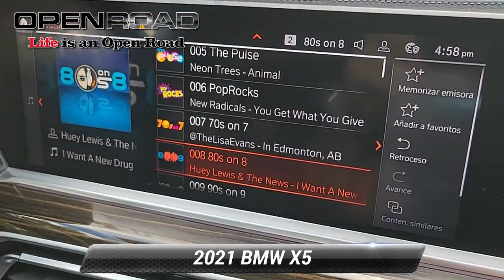Certified 2021 BMW X5 xDrive40i, Edison, NJ 71757A